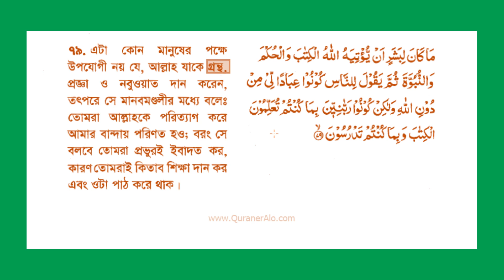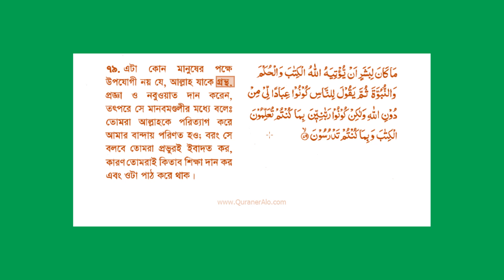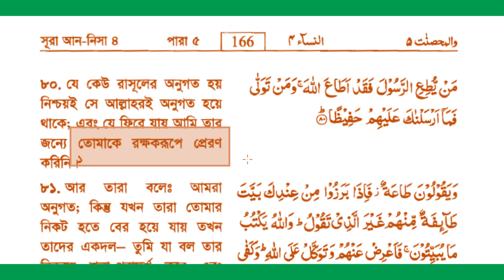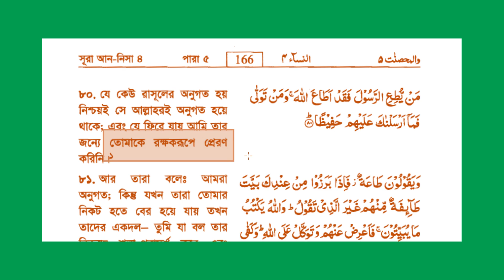যারা বলে কোরআনের বাইরে কিছু নেই বা রাসূল সঃ বিধান দিতে পারেন না তারা কোরআন অস্বীকারকারী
@Affable Guide
Bangla video | যারা বলে কোরআনের বাইরে কিছু নেই বা রাসূল_সঃ বিধান দিতে পারেন না তারা কোরআন অস্বীকারকারী।